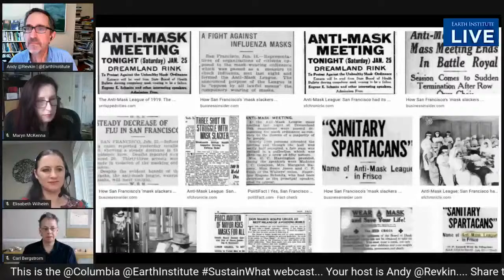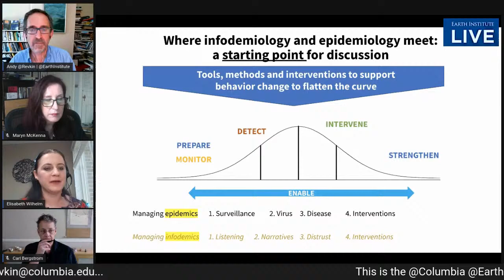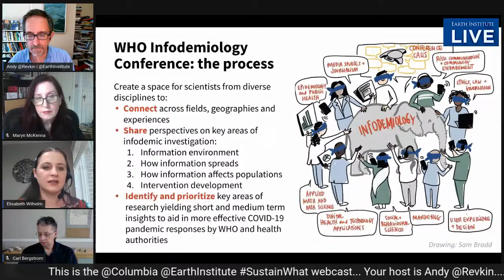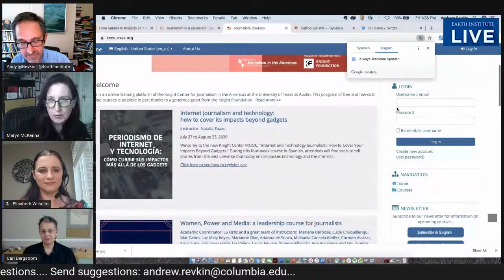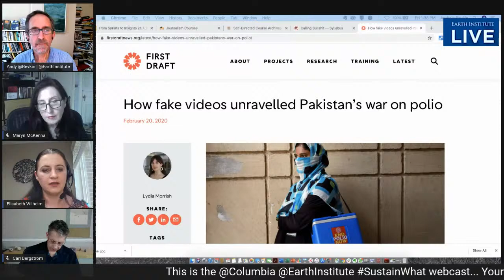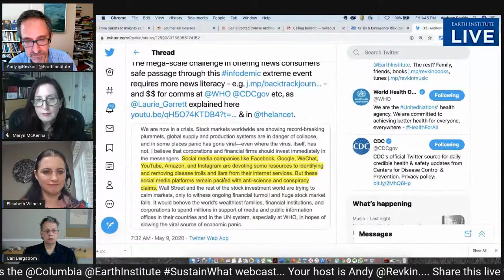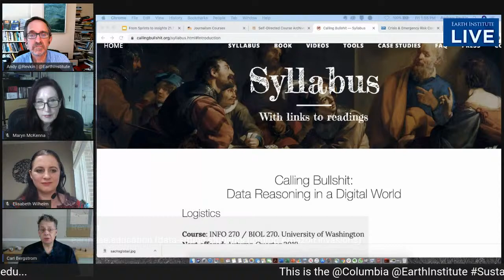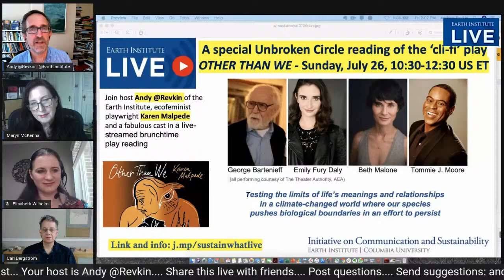Inside the World Health Organization's Quest for COVID-19 "Infodemic" Immunity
This week's Friday Sustain What lunchtime dive behind headlines and hashtags digs in on the results of the World Health Organization's pioneering international online conference aiming to energize the nascent field of "infodemiology" - science assessing how the world can do better at cutting through online noise and disinformation to foster better public and policy responses to the pandemic and any forthcoming vaccine.

Here host Andy Revkin of the Earth Institute explores the findings of the conference with a WHO representative, the award-winning disease-focused journalist and author Maryn McKenna, and one of the world's top reality checkers sifting pandemic sense from nonsense -- Carl T. Bergstrom (@CTBergstrom), an epidemiologist at the University of Washington and co-developer of a fantastic (and open) syllabus called Calling Bullshit.

Here's a link to the World Health Organization site listing next steps after the Infodemiology conference

The webcast is produced by Andy Revkin, founding director of the Earth Institute Initiative on Communication and Sustainability.

Please consider supporting this webcast and Initiative on Communication and Sustainability! You can donate to the Earth Institute and earmark your support